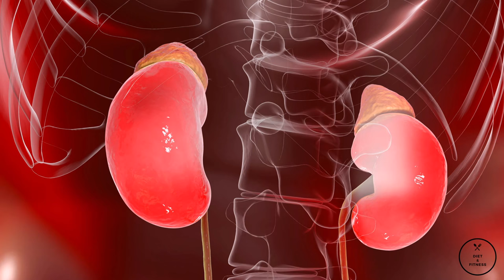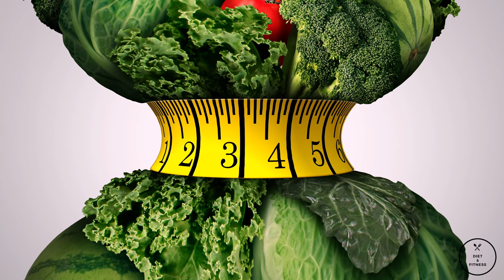Benefits of Eating Boiled Vegetables | Weight Loss | उबली हुई सब्जियां खाने के फायदे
What are the benefits of eating boiled vegetables in Hindi. Ubli hui sabji khane ke fayde kya hai? What are the health benefits of this diet that comprises of boiled vegetables? This video by Dietician Akankska talks about the various benefits of having boiled veggies in your diet.